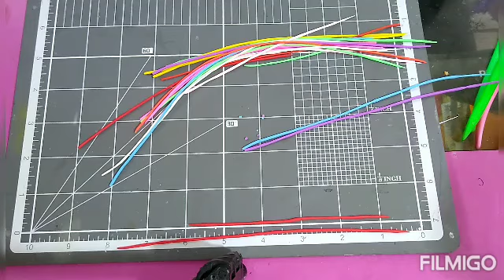Chispas o Sprinkles de porcelana fría.